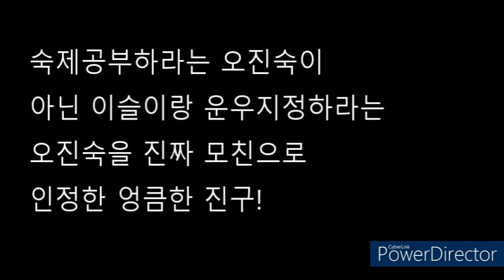오진숙 vs 오진숙 , 두 여자가 서로 다툴 정도로 진구는 인기남! 그러나 진실은...